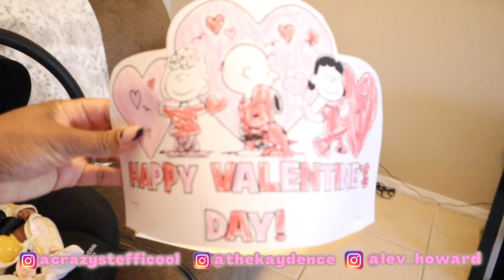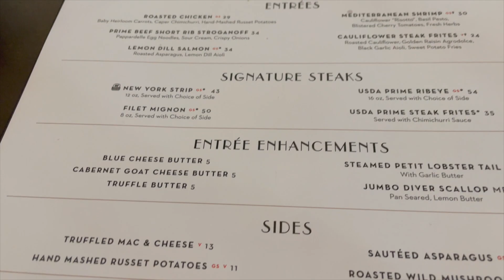SOMEONE HAS A SECRET CRUSH ON KAYDENCE!!!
Welcome or Welcome back to THE HOWARD SQUAD! Happy Valentine's Day! Someone has a SECRET CRUSH on KAYDENCE! Love ya'll 😍